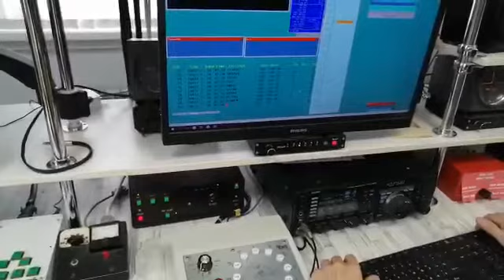В штабе пензенских радиолюбителей-коротковолновиков в селе Янго-Пря